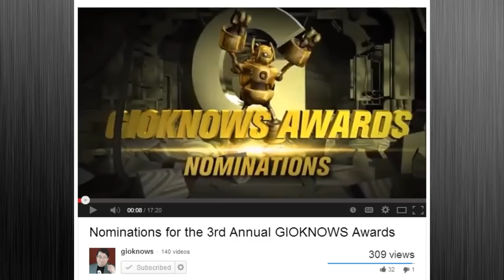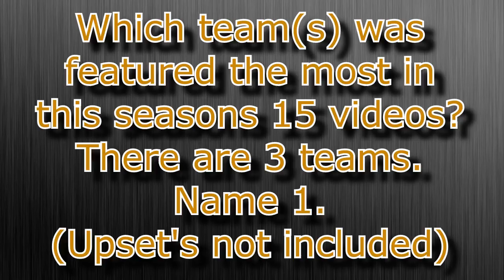AFC/NFC Conference Championships - 2013-14 NFL Picks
Championship Week is among us. This week we analyze the AFC matchup between the Denver Broncos and the New England Patriots and the NFC mathcup between the Seattle Seahawks and the San Francisco 49ers. Check out the contest rules in this video to analyze the Super Bowl in our upcoming Super Bowl special! Be sure to vote for Myself for Best Editing/Production and Myself and Tensa for Best Duo in the 3rd annual GioKnows Awards. Here is the link to the awards nominations
Be sure to comment on the Awards Video:
"Best Editing: Hatbox
Best Duo: Hatbox & Tensa"

Records to Date on Featured Games:
-Hatbox (50-43)
-Tensa (53-40)
- T Pops' [Upset Pick of the Week] (6-13)

Doing something new this year, the red number in parentheses is the Spread for that game. If the number is negative (-), then the home team is favored, if the number is positive (+), the away team is favored. Covers were taken off of Covers.com on 1/15/14.

I like to interact with viewers so voice your opinion!

FOLLOW TheHatboxKid on TWITTER: @KrisCarter18
FOLLOW TheHatboxKid on INSTAGRAM: @KrisCarter18

***Big shout-out to TheOfficialMetroid for the background music for my new Intro/Outro. Dude killed it with "Metroid - The Haunted Mansion Dubstep".

Arizona Cardinals
Atlanta Falcons
Baltimore Ravens
Buffalo Bills
Carolina Panthers
Chicago Bears
Cincinnati Bengals
Cleveland Browns
Dallas Cowboys
Denver Broncos
Detroit Lions
Green Bay Packers
Houston Texans
Indianapolis Colts
Jacksonville Jaguars
Kansas City Chiefs
Miami Dolphins
Minnesota Vikings
Oakland Raiders
Philadelphia Eagles
Pittsburgh Steelers
San Diego Chargers
San Francisco Forty Niners
Seattle Seahawks
Tennessee Titans
Washington Redskins